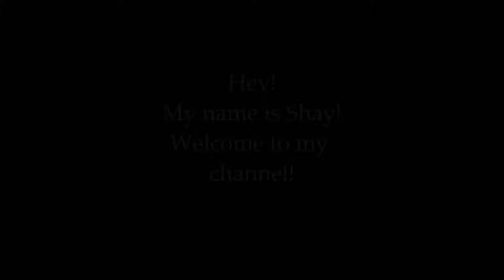WE ALMOST MISSED THE SHOW!!! (CHANGES TOUR)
The vlog is complete! I was too excited for this concert! Here's how my day went.

Shay Solom
SC, TW, IG